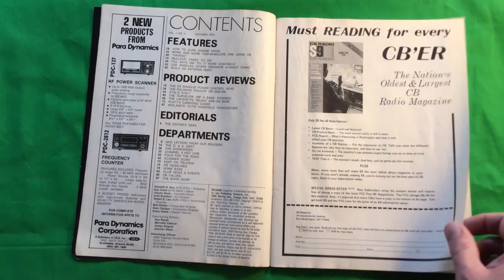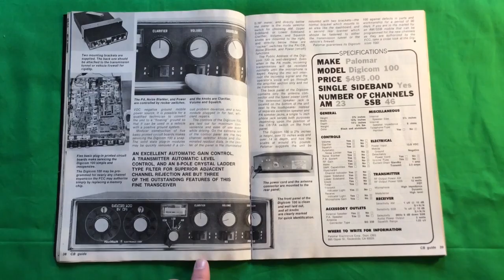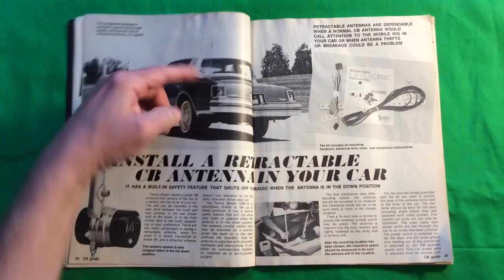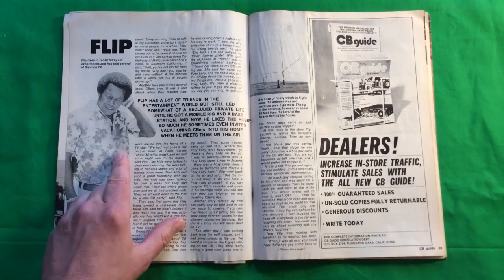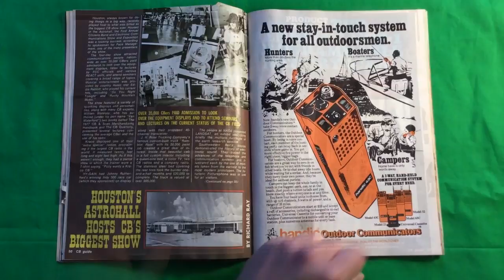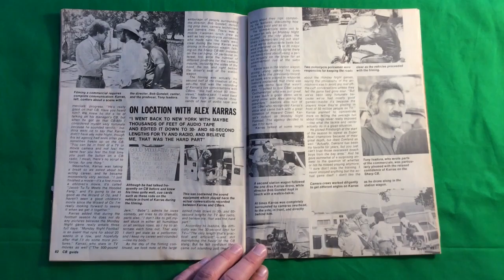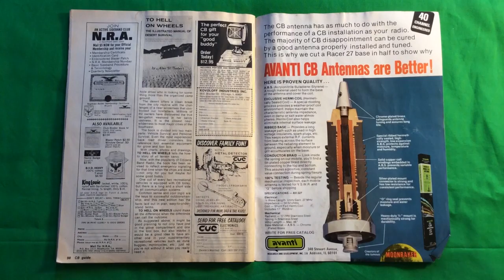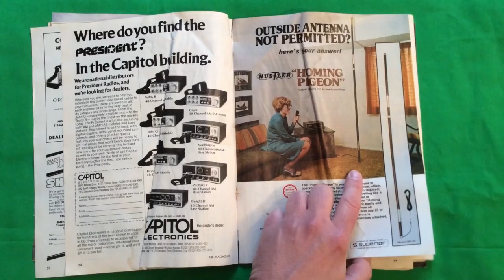Flipping Through A CB Radio Magazine Part 3 of 3 (With Comments)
Final part to my look at some old CB radio magazines from the mid 1970's.  CB radio was very popular at that time, there were no cell phones or internet at this time so CB radio was the social network of the time. It really caught on and it seemed like everyone had one.  There were songs on the radio about it and movies and TV shows all had to include it also. Many ham radio operators got their start as CB operators at this time, as did I.